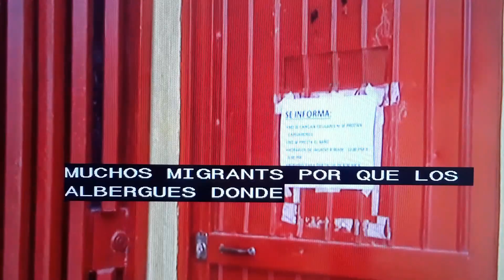Mexico cierra alberges en la frontera.